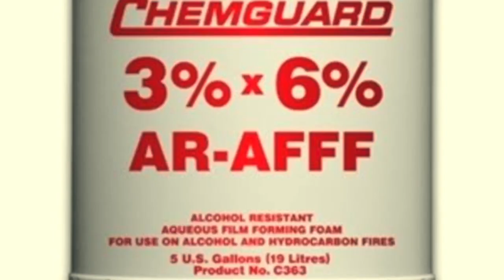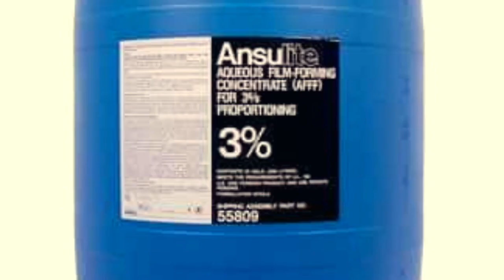¿Espumas para apagar el fuego?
Hay varios tipos de espumas, las mecánicas, las químicas, las de alta expansión, las de baja expansión, las de proteína, las acuosas, y así.

Encuentra el video completo en nuestro canal y danos tus comentarios."